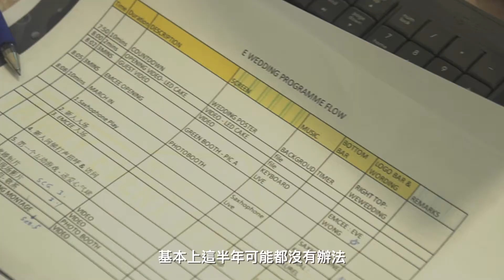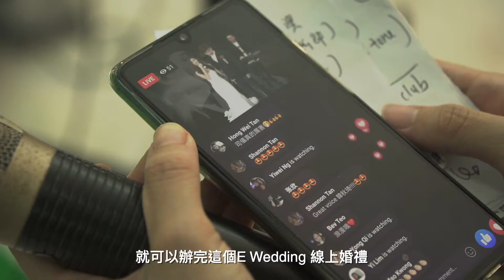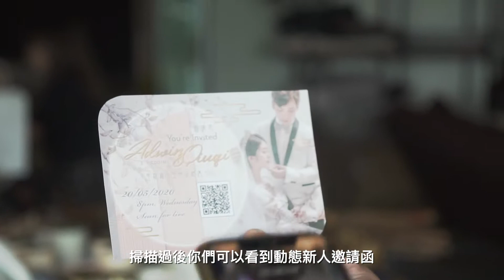E Wedding幕后花絮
我们提供的服务包括：
📝流程策划，🎈现场布置，🎤司仪，🎚音响，📸Photo Booth，🕺🏻代言人，🎊舞狮，🍡食物招待

Services provided :
📝Event Planning, 🎈Decoration, 🎤Emcee,🎚PA System,📸Photo Booth,🕺🏻Influencer
🎊Lion Dance, 🍡Catering

EO: @familyeventmanagement
Deco: We Wedding